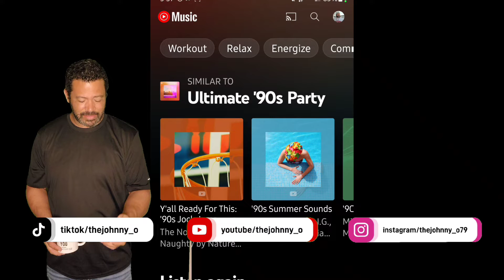SongOfTheDay Our House by CrosbyStillAndNash